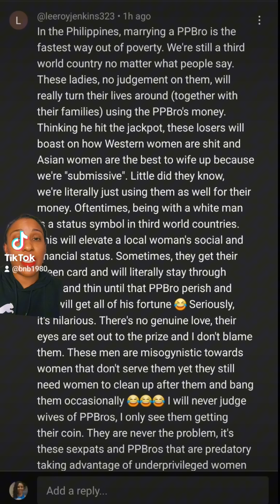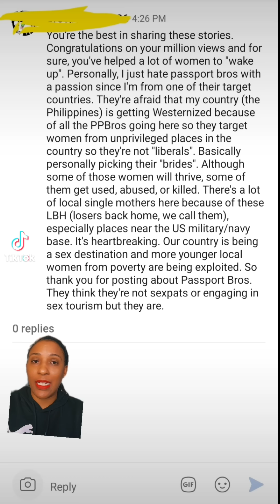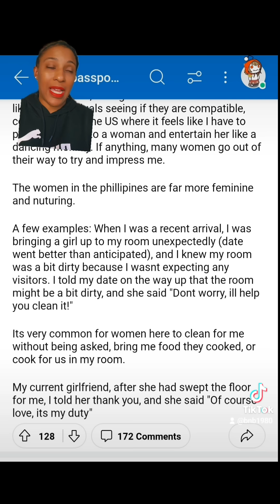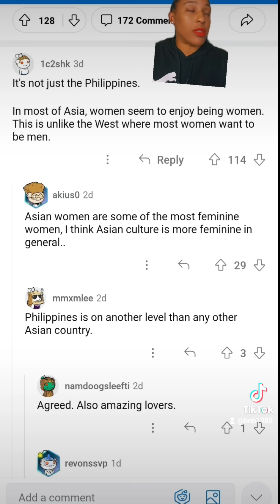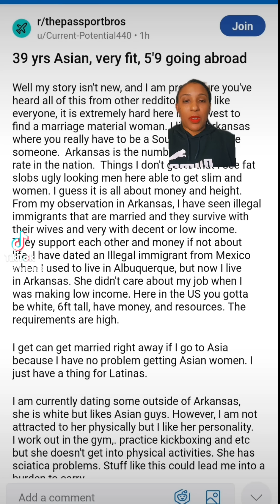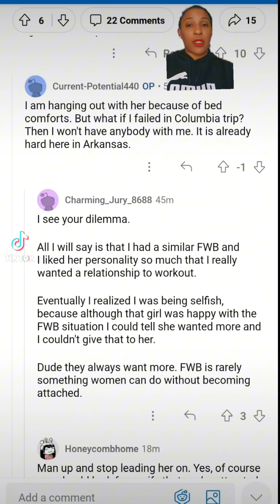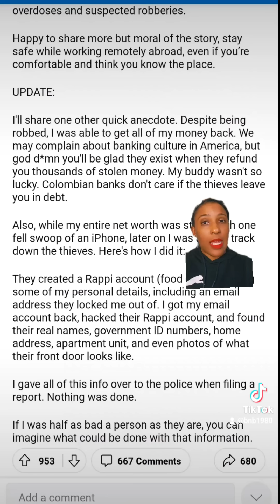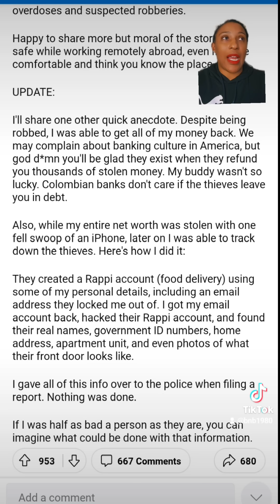2 Women from the Philippines and Tales from Some PeePeeBros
We hear from the PeePeeBros all the time. Now let's here from women who actually have seen the negative impact of the PeePeeBros.